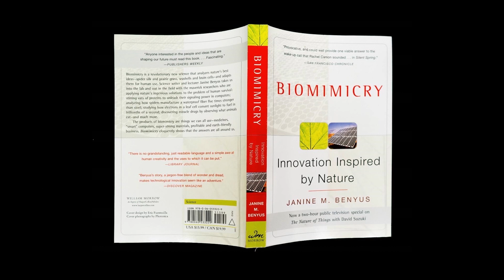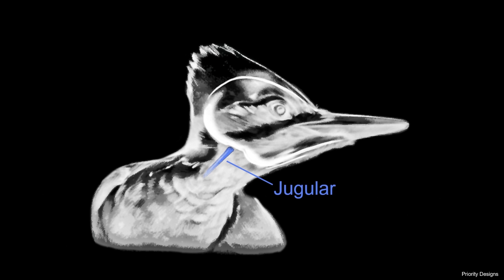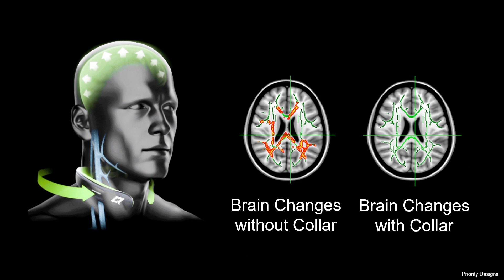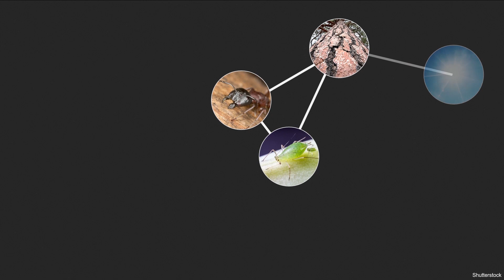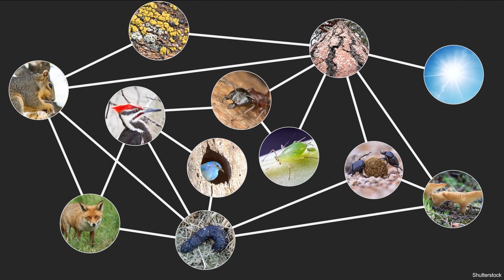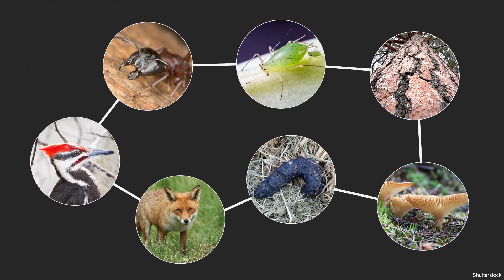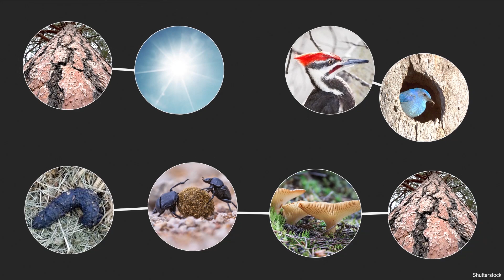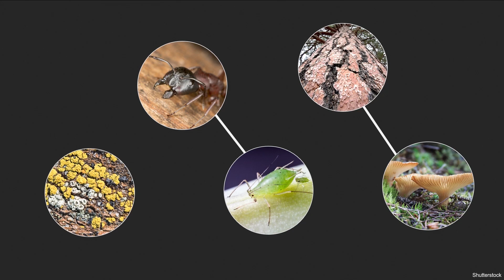Learning from Nature - Circular Economies & Biomimicry | Seth Galewyrick | TEDxHieronymusPark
Seth takes us into the mountains to find examples of nature’s unparalleled handiwork. He offers product examples where biomimicry has been applied to revolutionize human existence as well as relatable examples of the circular economy surrounding a Ponderosa Pine tree and how humans can create circular economies to reduce or eliminate waste. Seth GaleWyrick is an innovation consultant with Biomimicry 3.8 in Missoula. Their team of biologists, engineers, and designers study and apply solutions from the natural world to design problems at the human level. His passion is enabling breakthrough sustainable innovation to companies' trickiest challenges. Seth believes that nature has already solved most, if not all, of the significant challenges facing our world today as long as we learn to ask the right questions. In addition to project work, he facilitates courses and workshops and is faculty in the Biomimicry Master's Program at Arizona State University. He holds a degree in Engineering Mechanic and both a Master's and Professional Certification in Biomimicry. This talk was given at a TEDx event using the TED conference format but independently organized by a local community.